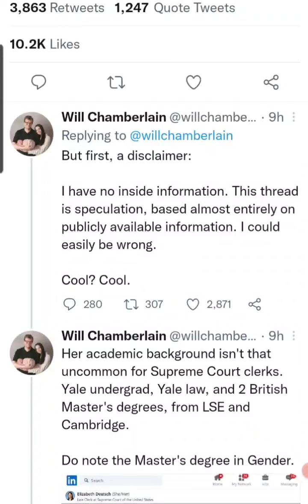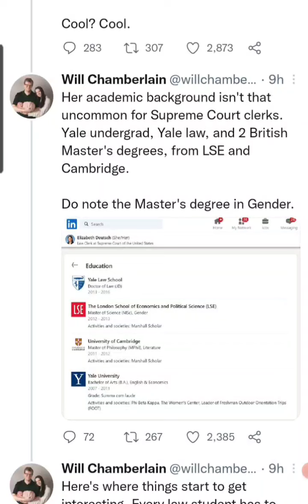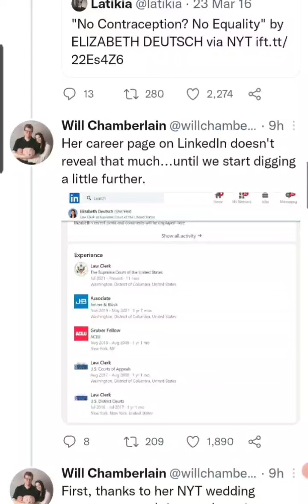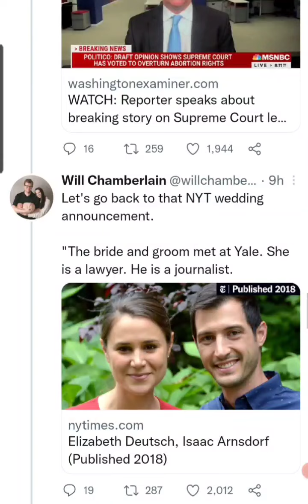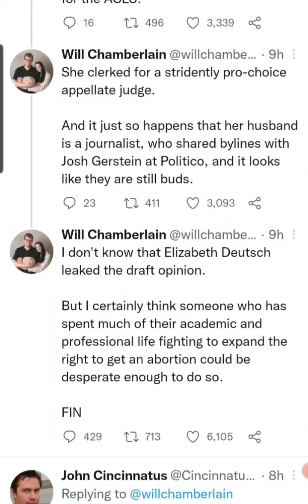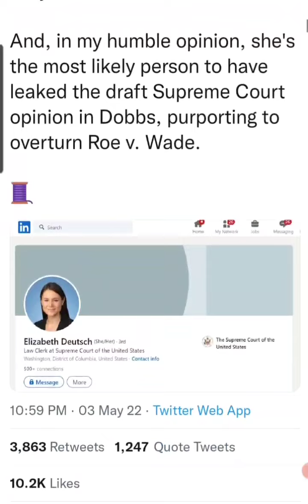Roe v Wade Leakers Elizabeth Deutsch & Isaac Arnsdorf?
Who leaked the Roe V Wade U.S. Supreme Court Opinion to Politco Reporter Josh Gerstein?